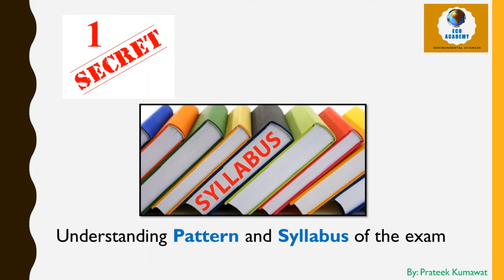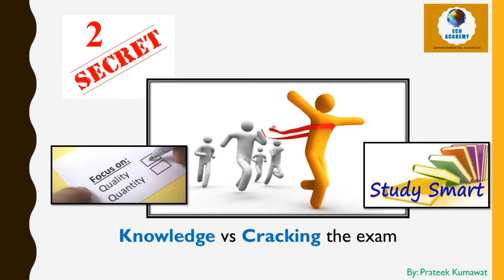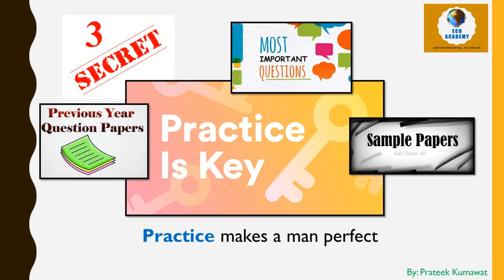5 Secrets to crack UGC NET Exam II by Prateek Kumawat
In this video, 5 secrets have been shared to crack the UGC NET Examination. These 5 secrets are:
1. Understanding Pattern and Syllabus
2. Knowledge vs Cracking the exam
3. Practice makes a man perfect
4. Prepare Handy Notes
5. Believe in Karma only, don't be result oriented.
These 5 secrets can be followed by anyone to become successful.